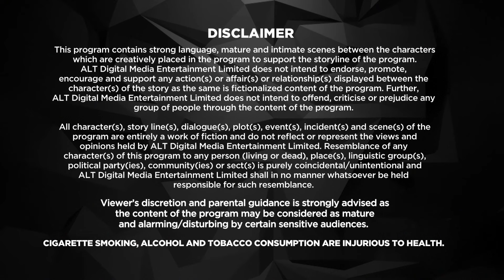Haq Se | Full Web Series| Ep 20| Rajeev Khandelwal | ALTT |New Released Latest Hindi Web Series 2024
Watch the latest episodes of Haq Se Full Web Series in Hindi from ALTT App. Also Watch New Released Latest Hindi Web Series 2024 and New Hindi Web Series 2024 Exclusively on Damdaar Show.
"Haq Se" Season 1 invites viewers to embark on a poignant and intense journey to the breathtaking landscapes of Kashmir. This emotional rollercoaster revolves around the lives of four extraordinary sisters – Jannat, Meher, Bano, and Amal. As the narrative unfolds, the sisters confront their shared past, navigating a maze of emotions to rebuild not only their fractured relationships with each other but also with their loved ones.

The show promises a blend of laughter, tears, and thought-provoking moments, challenging preconceived notions about love and family. Each sister brings a dynamic and complex personality to the forefront, making them relatable and unforgettable characters. The powerhouse cast and a riveting storyline make "Haq Se" a modern-day drama masterpiece that captivates audiences with its authenticity and emotional depth.

Get ready to be drawn into the lives of these four sisters as they grapple with their individual struggles, ambitions, and the complexities of familial bonds. "Haq Se" is not just a show; it's an immersive experience that explores the resilience of the human spirit and the enduring power of family ties. Don't miss the chance to witness this gripping saga unfold against the backdrop of the mesmerizing landscapes of Kashmir.